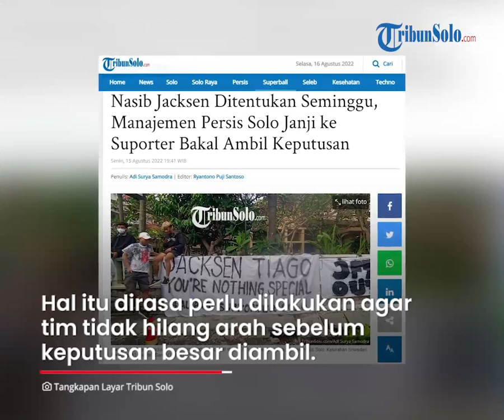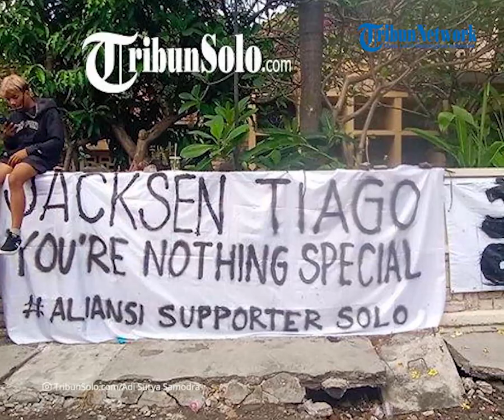Persis Hari Ini: Nasib Jacksen Ditentukan Seminggu Lagi, Manajemen Persis Janji akan Ambil Keputusan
TRIBUN-VIDEO.COM, SOLO - Perwakilan suporter Persis Solo telah bertemu perwakilan manajemen klub di mes Persis, Jalan Dr Soetomo, Kelurahan Sriwedari, Kecamatan Laweyan, Kota Solo, Senin (15/8/2022).

Dalam pertemuan itu, manajemen meminta waktu satu Minggu terhitung dari hari ini untuk mengondisikan tim.

Pengondisian tersebut dirasa perlu dilakukan agar tim tidak hilang arah sebelum keputusan besar diambil manajemen Persis Solo.

Termasuk, jika manajemen Persis Solo harus mendepak Jacksen F Tiago dari kursi pelatih klub.

Itu disampaikan beberapa perwakilan suporter yang bertemu dengan manajemen Persis Solo dalam orasi di depan mes Persis.

"Kita sudah mengajukan tuntutan kita bahwa Jacksen harus out dan sudah ada perjanjian pihak manajemen meminta waktu selama satu minggu," kata perwakilan suporter.

Perwakilan suporter itu mengatakan mereka siap turun lagi ke jalan bila Jacksen F Tiago tidak juga mundur sepekan setelah hari ini.

"Kalau sampai seminggu apapun hasilnya, (tuntutan kita) tidak dituruti, kita akan turun ke jalan lebih banyak," ujarnya.

Perwakilan suporter Persis Solo itu pun meminta teman-teman untuk sabar menanti sepekan lagi.

Selain itu, ia juga berharap para suporter tetap all out mendukung Persis Solo di laga berikutnya, yakni saat melawan Bhayangkara.

"Saat melawan Bhayangkara, kita tetap all out support," tuturnya.

Artikel ini telah tayang di TribunSolo.com dengan judul Nasib Jacksen Ditentukan Seminggu, Manajemen Persis Solo Janji ke Suporter Bakal Ambil Keputusan ,